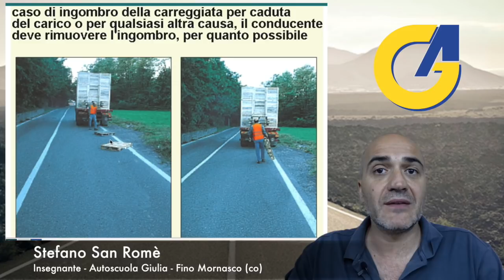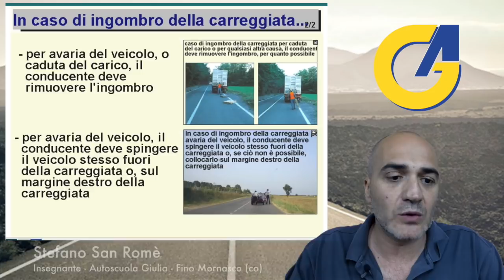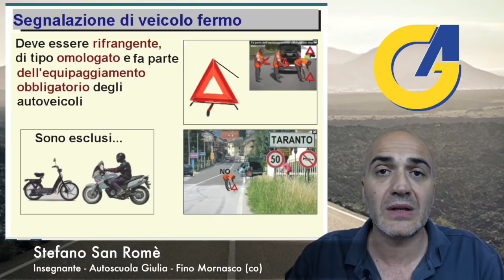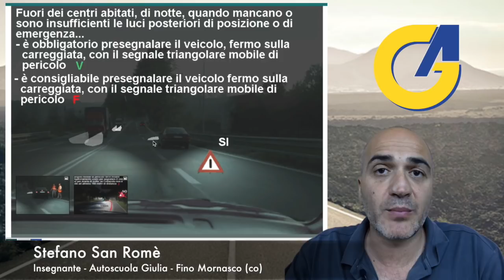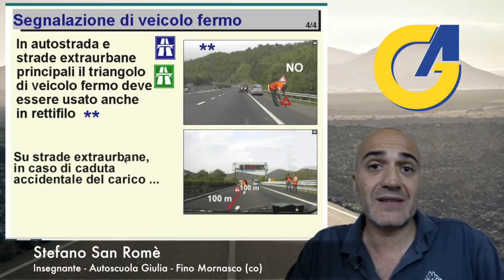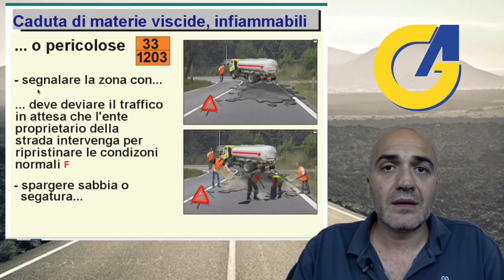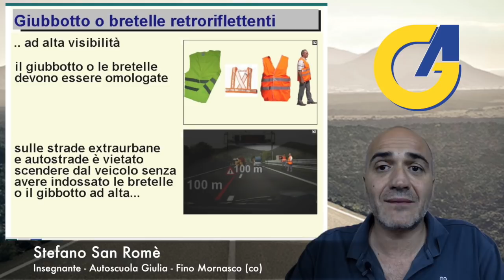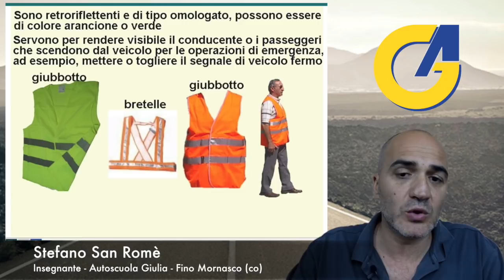Ingombro della careggiata e segnalazione di pericolo Trinagolo - Capitolo 17 - 1ª Parte (sintesi)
Se hai trovato utile questo Video, fai una donazione 1 € a questo canale, clicca questo
le donazioni serviranno per migliorare i contenuti

Video Creato da Stefano San Romè - Insegnante / Istruttore

Lezione in diretta sulla pagina di Facebook di Quiz Patente Ufficiale

🔴 Ho creato una chat 💭 di gruppo su YouTube per poter discutere e chiarire i vostri dubbi.